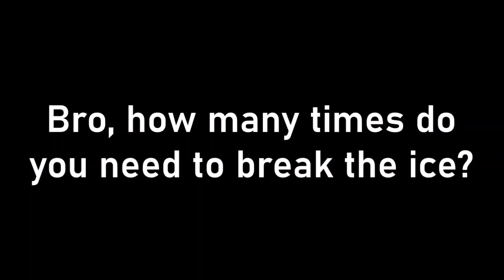EXCUSE ME, THEY DID WHAT TO ZANE?!?!? 3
Yeah, I'm not happy. I thought he was pure, but it turns out he is an ice emperor dude who committed genocide.